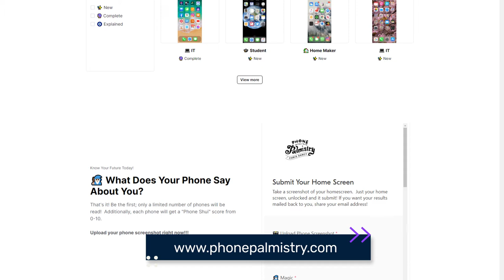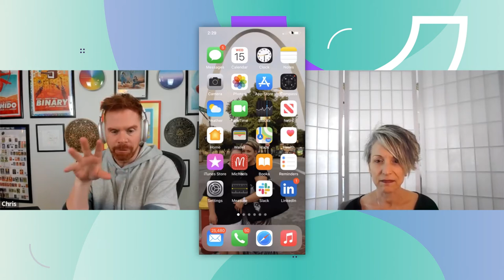Phone Palmistry, In Person, On the Web and Now at conXion 2021!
Have you ever wondered if your values and your phone are aligned?

For over a decade I've been doing phone palmistry at events and online!

I've read Jack Dorsey's (twitter) phone, Mark Zuckerberg's (Facebook) phone and thousands of phones all over the world!

Now for the first time, folks can upload their home screens to be READ by me!

In this video I read Dawn's phone and show Dawn how to read someone else's!